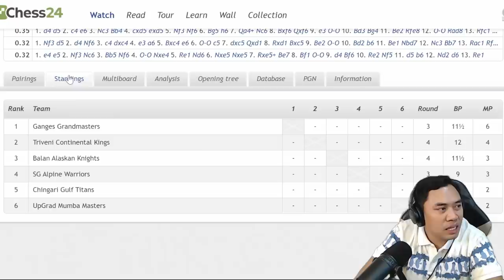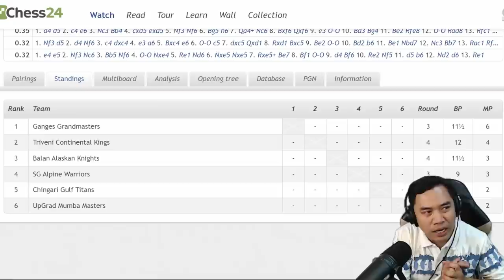PINANG TAPAT SI GM ARONIAN KAY KING MAGNUS! Tech Mahindra Round 3